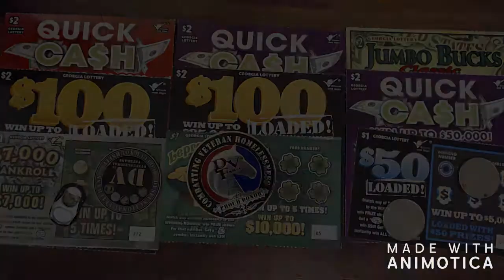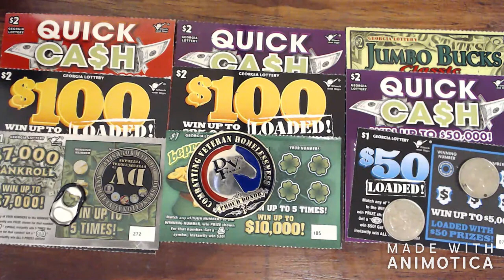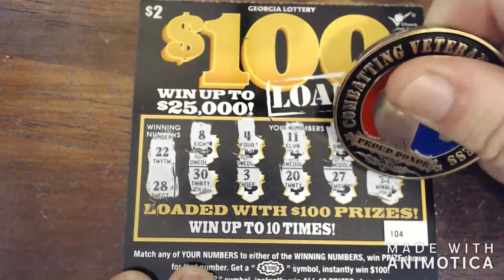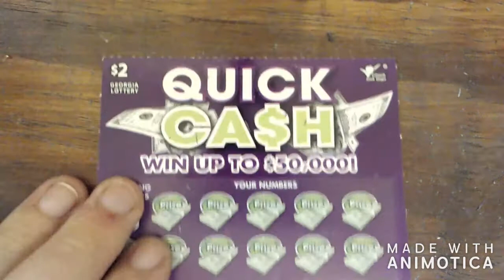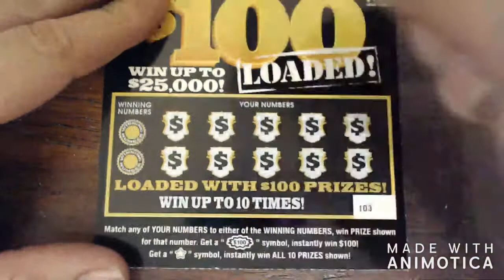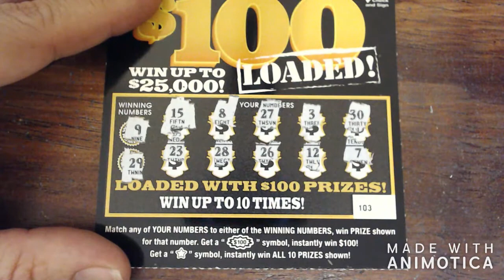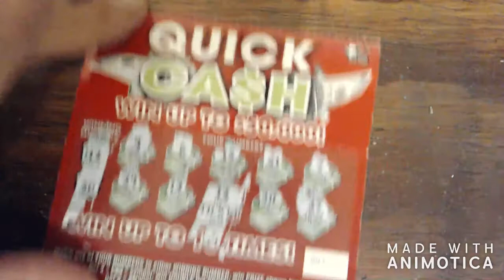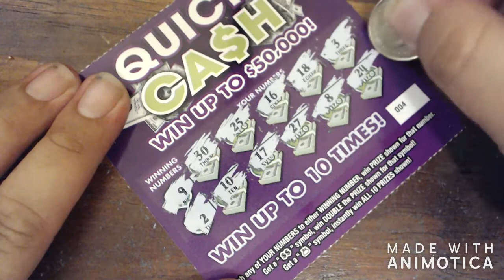Winning Wednesday???? Can it be